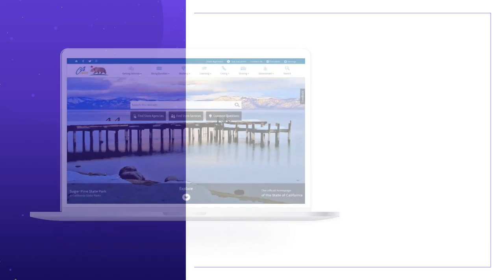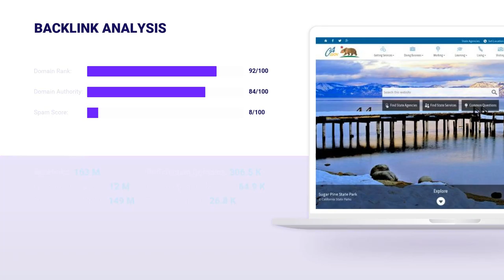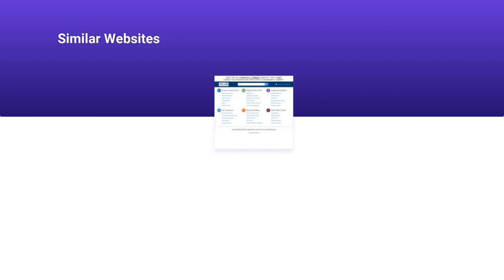CA.GOV 🔎 Website Audience Research, SEO Rank Research | All CA.GOV Backlinks Stats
TOP Ca.gov Rankings are gathered here, on our channel in one place. After a couple of minutes, you will know all about Ca.gov Traffic and Audience. We’ve collected only the most important stats and indicators for you to quickly figure out this topic. Here you can find the answers on what isCa.gov Website Audience, Backlinks and Positions, Visits and Duration, and much more. See the vital Ca.gov Domain Traffic Information:

CATEGORY: Government

Ca.gov MONTHLY AND DAILY TRAFFIC:

Average monthly traffic: 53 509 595
Category traffic rank: 6
Visits and Duration: 0.02

Ca.gov TRAFFIC SOURCES, VISITORS PER MONTH:

Direct Traffic: 41% / ~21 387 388
Organic Search: 49.3% / ~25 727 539
Paid Search: 0% / ~10 446
Referrals: 4% / ~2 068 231
Display Networks: 0.1% / ~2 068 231

Ca.gov ALEXA RANK: 490

Ca.gov Backlinks and Positions:
Referring Domains: 306 523
Dofollow Backlinks: 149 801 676
Nofollow Backlinks: 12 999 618
Outgoing Backlinks: 26 786

Ca.gov Domain Stats:
Domain Rank: 92
Domain Authority: 84
Spam Score: 8

Still have questions about Ca.gov Site Audit — feel free to write in the comments

All the traffic data described below was taken from the external stats websites. We are not responsible for its accuracy.